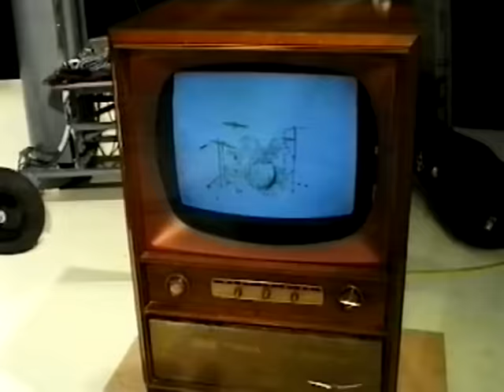Icecream Hands - 'Dodgy' (Official Music Video)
Here is the video for popular Icecream Hands track 'Dodgy' from their debut album 'Sweeter Than Radio'.

Head to the Rubber Records website to stay up to date with all things Icecream Hands.